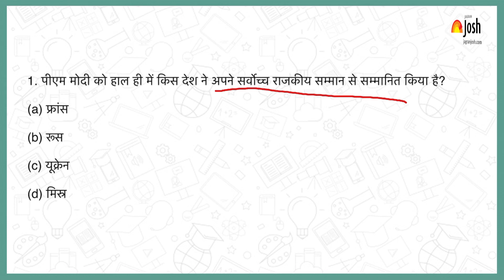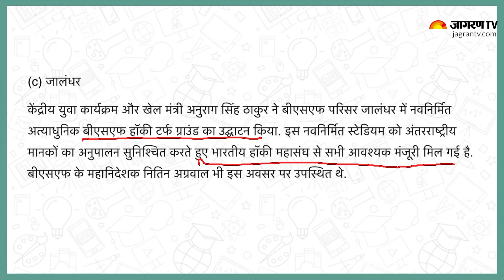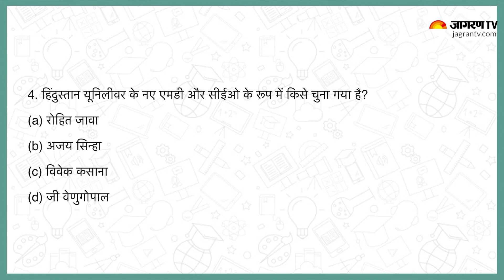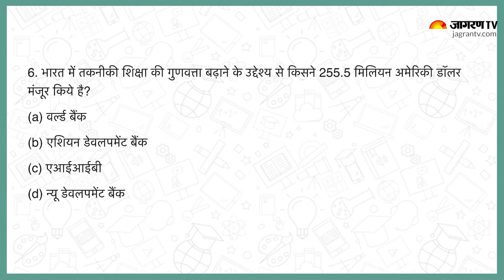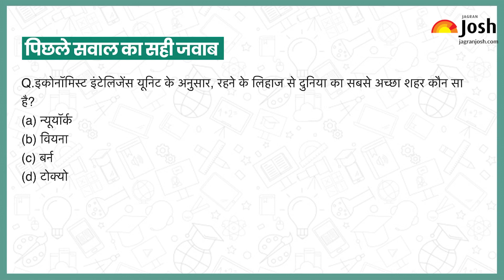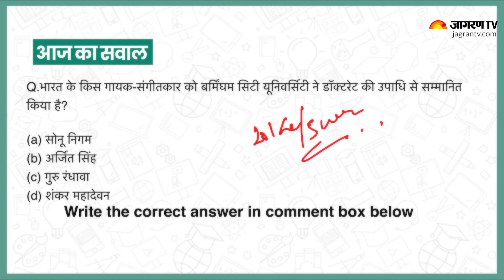Current Affairs 2023 | June 27, 2023 | Current Affairs In Hindi